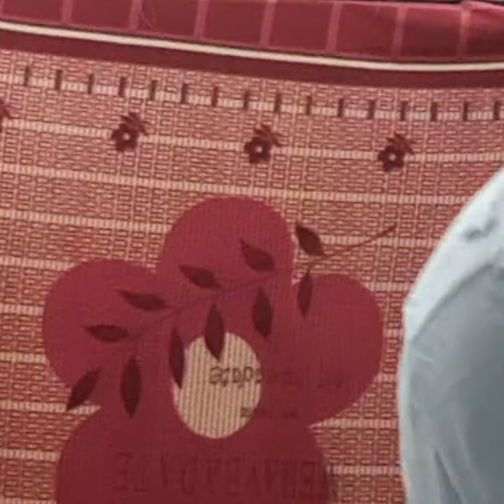Cardo dalisay nag pa gupit sakin